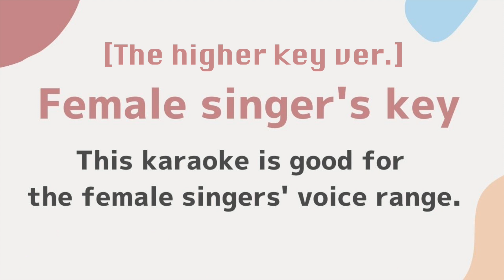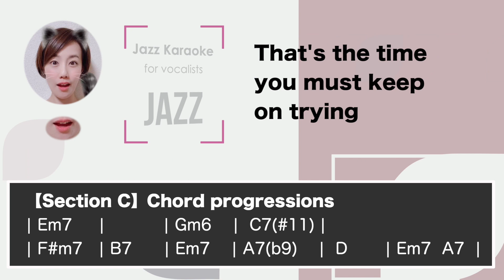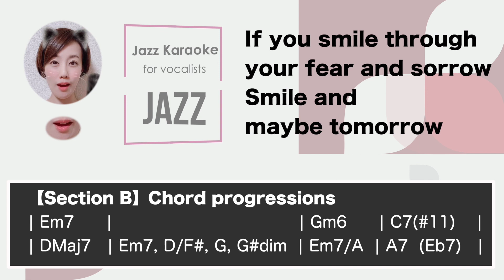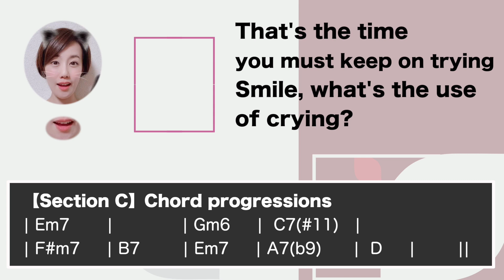Smile -The higher key for the female singers [Sing along Jazz Karaoke background music with lyrics]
This is a sing along background music KARAOKE music of  "Smile -The higher" key for the female singers. You can sing this song with high quality singalong background KARAOKE music.

Here is the lower key karaoke.

🌻🌻Information about this karaoke music track "Smile"
▪️For female vocalists
▪️Key of D Major Tempo=90

▪️Smile is composed by Charlie Chaplin.
▪️English lyrics were written by John Turner and Geoffrey Parsons.